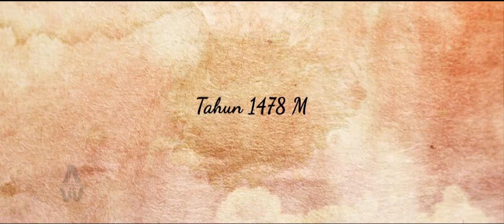Gesik Folktale (Trailer) - ARTeri Artwork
Trailer Tugas Akhir Individu Animasi #4 Sekolah Tinggi Multi Media "MMTC" Yogyakarta.